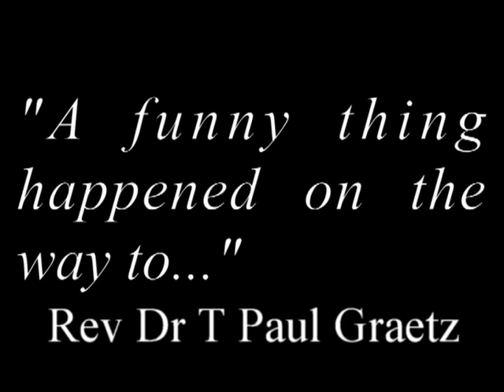7/8/2018 - Rev Dr T Paul Graetz - A Funny Thing Happened...